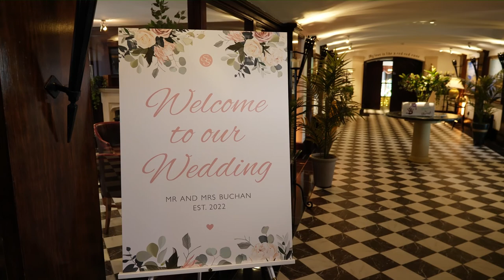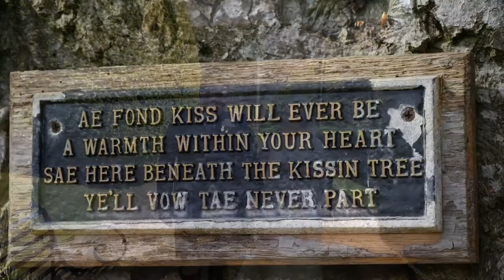Sheryl & Stuart's Mini clip Teaser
The Just Married Mini-clip for the wedding of Sheryl and Stuart at Brig'O'Doon, filmed by Media Images Videography.